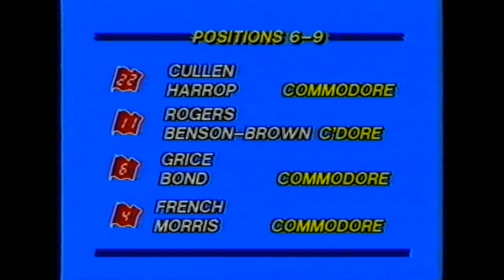1983 BATHURST 1000 Hardies Heroes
More of the "Group C Big Bangers" featuring the horrific Dick Johnson crash missing all those trees that could of killed him plus the surprise qualification from Bobby Morris in a Commodore returning to the mountain after a year off. The Hardies Heroes in it's time was one of the most watched television sporting events of the year attracting so much pre-race interest, it was a credit to Mike Raymond and his team, 1983 featured race cam on the JPS BMW built into the roof of the car producing some amazing shots. Re-live one of the most dramatic top ten shoot outs of all time, with only 9 out of the 10 cars left standing. with Peter Brock, John Harvey, Jim Richards, Allan Grice, Dick Johnson, Bobby Morris,Warren Cullen & Garry Rogers. Soundtrack ICMR's Who's Driving by Blakhatz Credit Channel 7 Sport!

The Holden Dealer Team took a controversial, but legal victory with the team's second Holden VH Commodore driven by John Harvey, Peter Brock and Larry Perkins. Harvey and Phil Brock qualified the car but after the #05 car blew its engine on lap 8, Peter Brock and Perkins transferred themselves into Harvey's car. Phil Brock never drove the car on race day as was forced to spectate as his three team-mates won the race in the car he qualified in, a decision he claimed was made by Perkins as team manager despite Perkins being the slowest qualifier of the quartet and despite it also being legal for four drivers to drive one car. The car was also the car which Peter Brock and Larry Perkins had won the race in 1982 and updated to 1983 specs, meaning this Holden Commodore became the first and only race car to win the Bathurst 1000 twice. The Holder Dealer Team Commodore finished a lap ahead of Allan Moffat and Japanese driver Yoshimi Katayama in their Peter Stuyvesant sponsored Mazda RX-7. It would be the closest Mazda would get to winning the race. Third was the STP Roadways Racing Commodore driven by 1982 pole sitter Allan Grice and 1969 winner Colin Bond.

Only three cars in the race featured both nominated drivers who had previously won the race. The #05 HDT Commodore of defending race winners Brock and Perkins, the #17 Ford XE Falcon of Dick Johnson and Kevin Bartlett, and the #16 Nissan Bluebird Turbo of Fred Gibson and John French. Ironically, sitting next to the Gibson/French Bluebird on the starting grid was the #50 Mazda RX-7 of future winners Peter McLeod and Graeme Bailey.